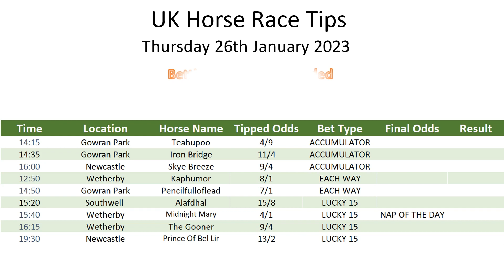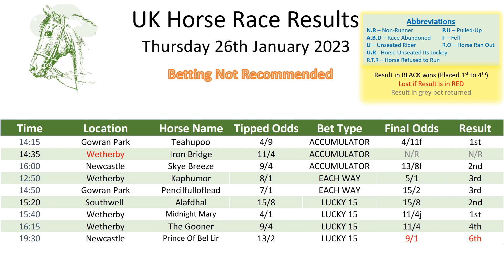Thursday 26th January 2023 Free Horse Race Result